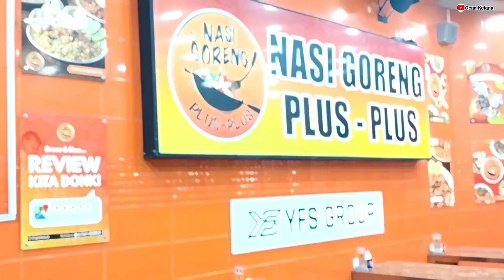SABEGAMO / NASI GORENG PLUS PLUS MANGUNJAYA